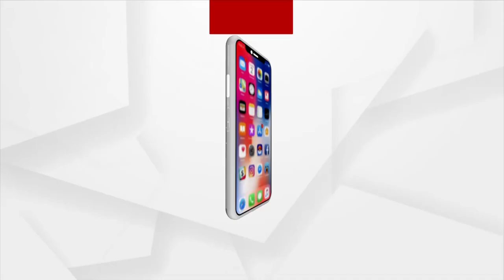Odisha Municipal Elections 2022: Door-to-door Campaigning by BJD Candidates in Chaudwar, Cuttack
Door-to-door Campaigning in full swing by BJD Candidates in Chaudwar, Cuttack ahead of Urban Body local polls 2022.